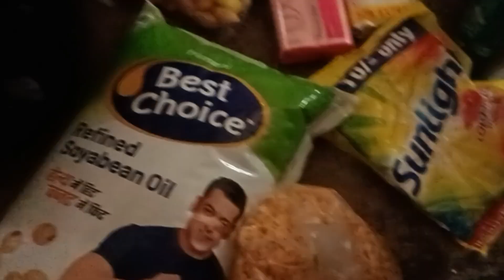Middle Class Family/গরীবদের কি স্বপ্ন পূরণ হবে/না সারা জীবনই কষ্ট করে যেতে হবে @pinkiritu's vlog